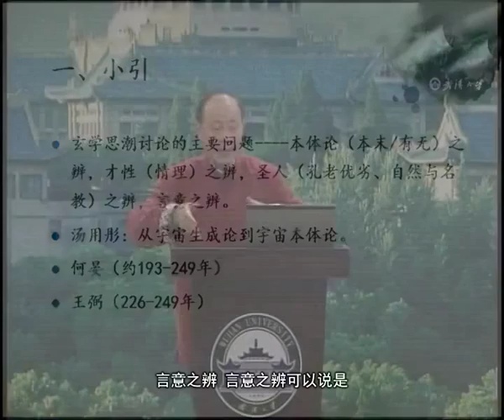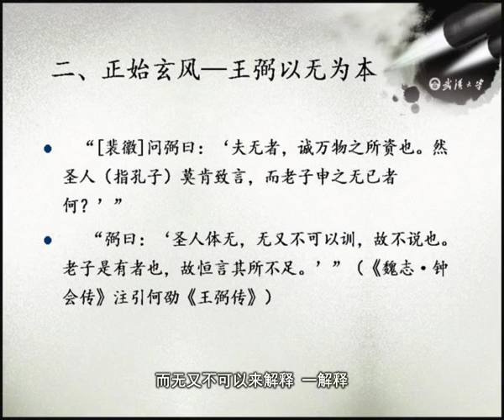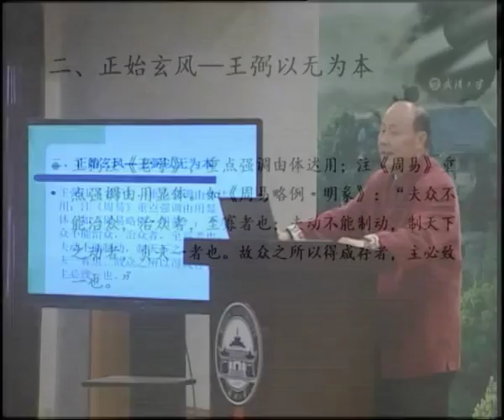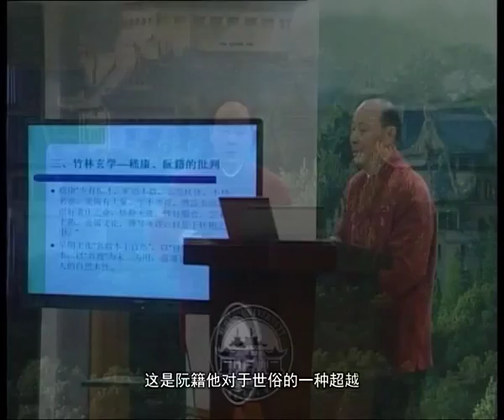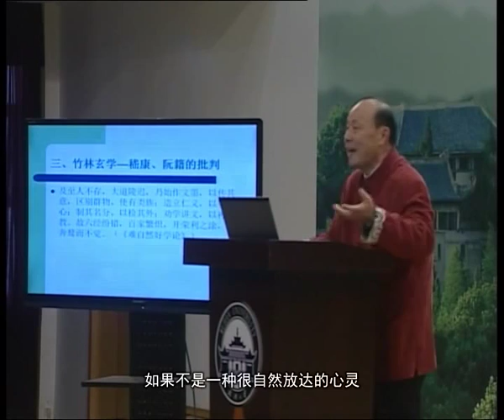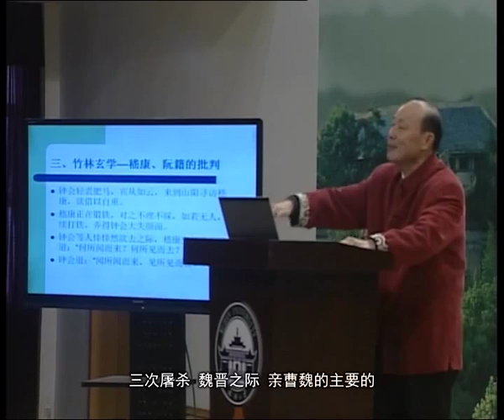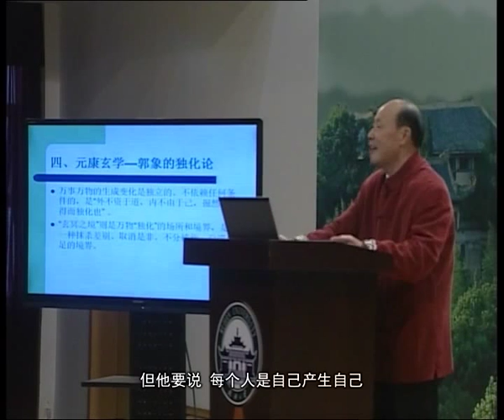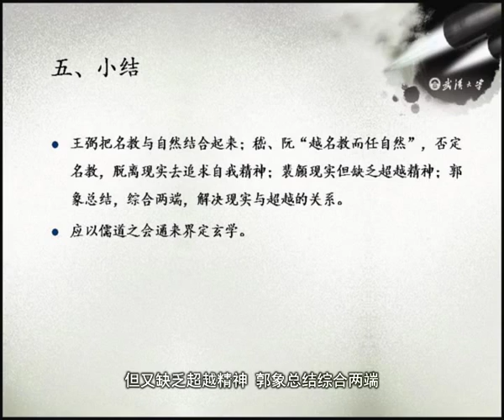第8讲 魏晋玄学之风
本课程系统讲解经子史部主要经典《周易》、《老子》、《论语》、《孟子》等的精华，依次评介中国历史上最有代表性的魏晋玄学、隋唐佛教、宋明理学、明末清初思潮及其主要代表的思想。